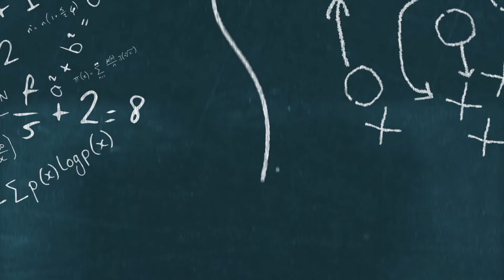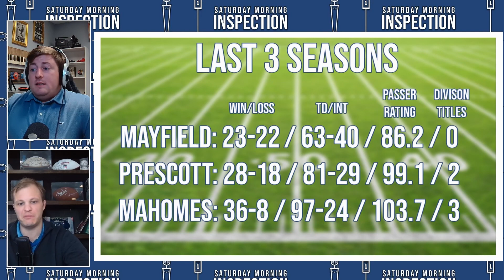Baker Mayfield Kills Cleveland Browns Playoff Hopes, Stats Look REALLY Bad for Mayfield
Baker Mayfield threw 4 interceptions in a disappointing loss for the Cleveland Brown that just about ended the Brown's playoff hopes.  Baker has been bad this year, but we compare his stats against similar players it looks even worse.

Welcome to Saturday Morning Inspection. We are not a show that has the same talking heads you see in big sports media; we are a former college football player and a small business operator who spend way too much time watching and talking football. We don’t have the fancy sets and the big corporate backing; we have to rely on our big brains and that fact that we are ridiculously good looking.

Because we are the exact opposite of big sports media, we need your support!